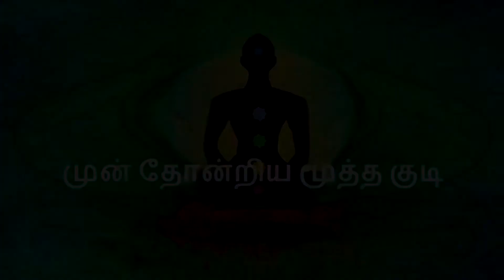கணவன் மனைவி பிரச்சணை வராமல் இருக்க 2000 ஆண்டுக்கு முன்பே கட்டப்பட்ட கோவில்